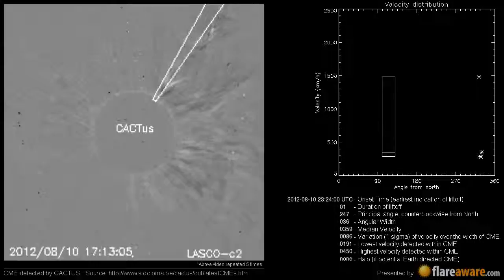A Non Earth directed CME at 2012-08-10 23:24:00 UTC